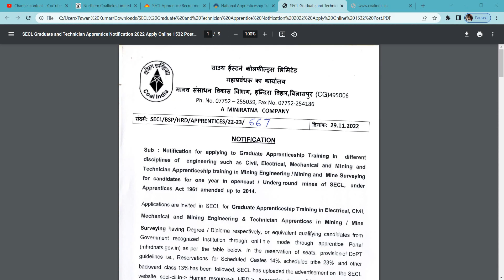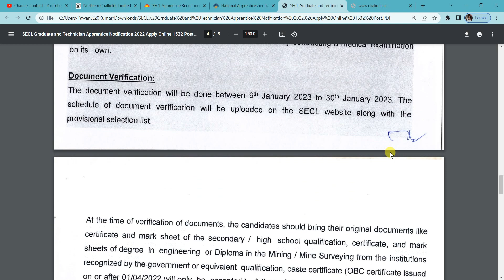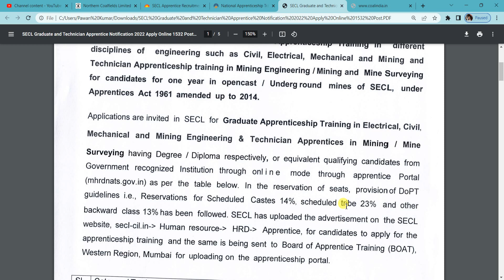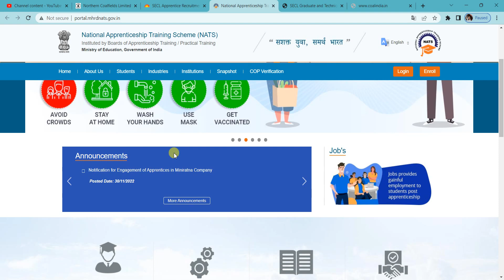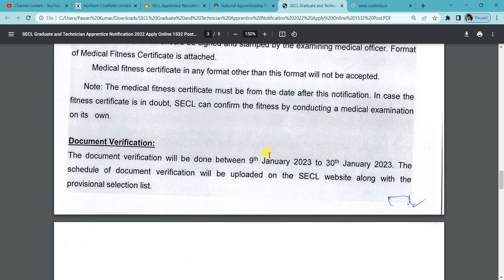CIL Recruitment 2022 | SECL Recruitment 2022 Notification | CIL Jobs - CIL Apply for Freshers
Instagram_follow,👍👍